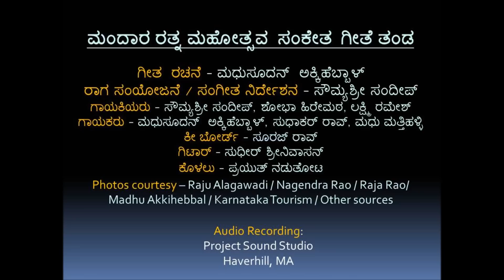Mandaara Ratna Mahotsava Sanketa Geete (Theme Song)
This is the theme song of Mandaara, New England Kannada Koota's Ratna Mahotsava (40th year gala celebrations) scheduled for Oct. 6th and 7th.  The song is dedicated to vibrant Kannadiga community and their passion for their language and culture!

This is a Shreegandha Creations' Presentation.

The Team:
Lyrics: Madhusudhan Akkihebbal
Music Direction: Sowmyashree Sandeep
Vocalists: Sowmyashree Sandeep, Shobha Hiremath, Laxmi Ramesh
               Madhusudhan Akkhebbal, Sudhakara Rao, Madhu Mattihalli
Keyboard: Suraj Rao
Guitar: Sudhir Srinivasan
Flute: Prayuth Naduthota

Audio Recorded at : Project Sound Recording, Haverhill, MA